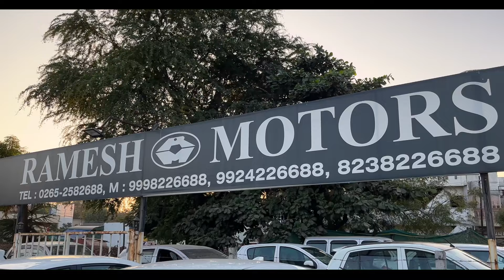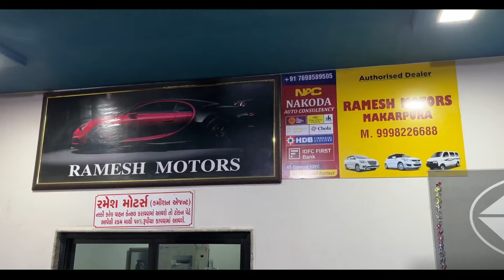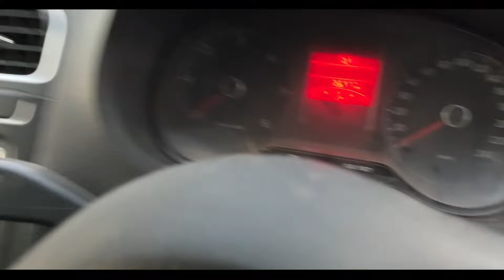Second hand Cars Vadodara Gujarat Ka Sabse Bda Stock Premium Cars & Mid Segment Cheapest Price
Makarpura GIDC Road, Jupitar Char Rasta, Vadodara-10
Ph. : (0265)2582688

0:00 Highlights
0:25 Cinematics
1:08 Introduction
6:00 BMW X3
7:18 BMW X1
8:35 Mercedes CLA 200
10:24 Audi A4
11:35 Maruti Suzuki Ciaz
12:55 Honda City
14:03 Honda City CNG
15:07 Swift
16:10 Swift
17:05 i10 Grand white cng
18:08 i10 Grand Red
18:54 i20 dono
20:18 POLO
21:12 i10 Grand
22:22 i20
23:01  i10 CNG Automatic
23:48 i20
24:19 i10
24:47 WagonR Low Budget
25:34  7-Seater Segment
38:38 Closing

   Must Read

THIS VIDEO IS ONLY FOR THE PURPOSE OF EDUCATION. WE ARE JUST PROVIDING MARKET INFORMATION. WE ARE NOT PROMOTING OR DEFAMING ANY BRAND IN ANY WAY.

used cars under 1 lakh in ahmedabad
second hand cars under 1 lakh in ahmedabad
second hand cars under 5 lakh in ahmedabad
used cars under 5 lakh in ahmedabad
ahmedabad ma loan par gadi ahi madse
ahmedabad ma finance par car
ahmedabad cars
ahmedabad second hand cars
ahmedabad used cars
ahmedabad second hand car
ahmedabad used car
gujrat second hand car
gujrat second hand cars
gujrat ma cars on loan
ahmedabad ma second hand cars kya thi levay
second hand cars kai rite kharidvi
how to bye second hand